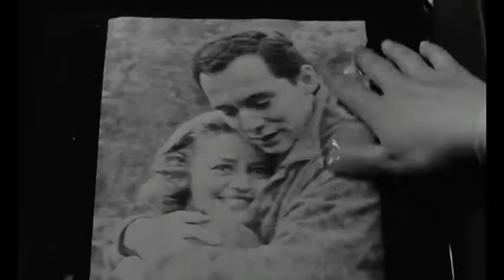The Films of Louis Malle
A tribute to one of the greatest filmmakers in history, Louis Malle. one filmmaker who could tackle various genres brilliantly and whose body of work pure perfection